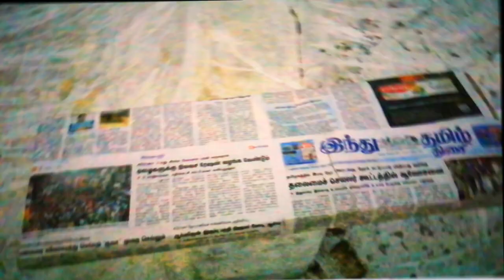Flipkart unboxing |in tamil 2021 | android monster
Hollo guyus I am buying in flipkart on products unboxing video in tamil 2021 for android monster.

Shuttel cark set